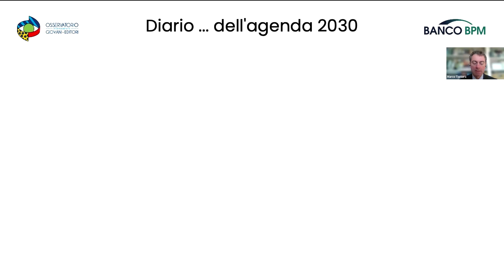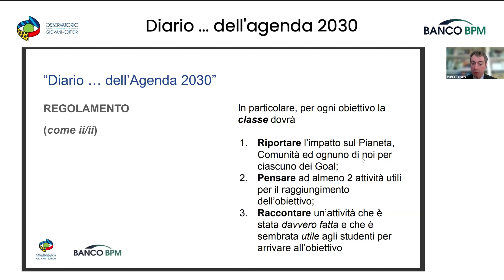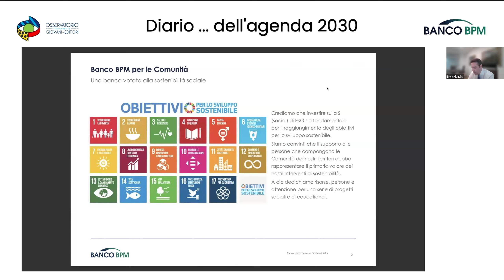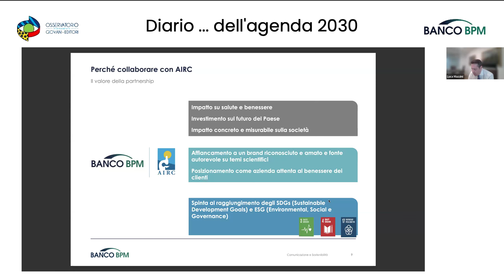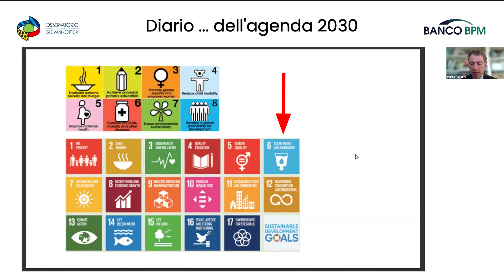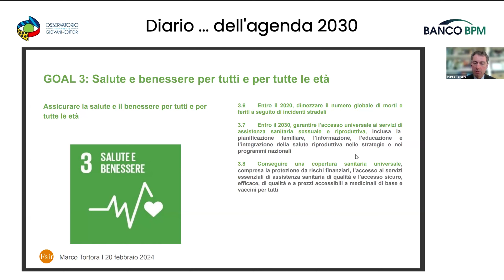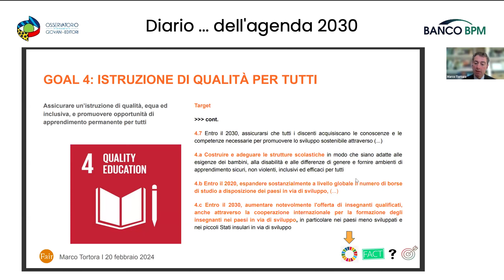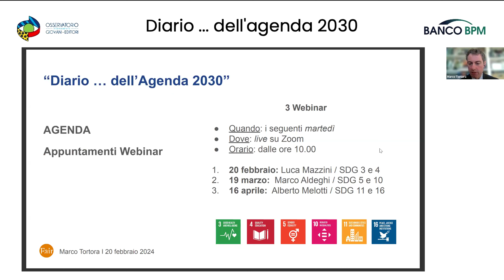Diario... dell'agenda 2030: webinar 20 febbraio 2024